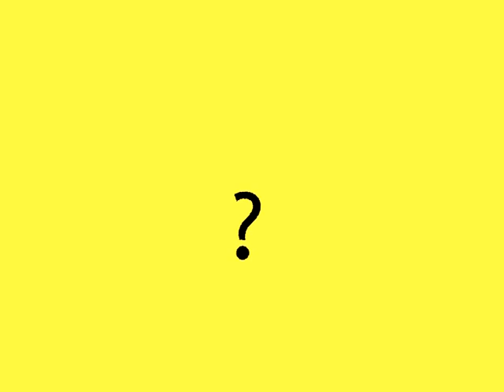La télévision passe chez Radio QUI? QUI?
Le MUZOO est le petit nom du musée de zoologie de l'université libre de Bruxelles.
Tous les mercredis de 14h à 16h, les enfants journalistes de RADIO QUI? QUI? se retrouvent pour inventer leurs émissions de radio sur les animaux.
Vous avez entre 9 et 13 ans contactez  Zoé Jadoul au 0472/34 61 32 pour inventer votre radio.